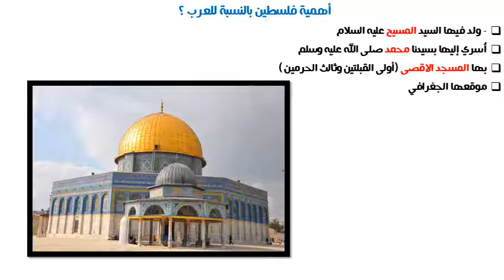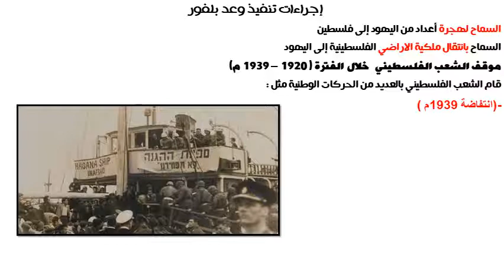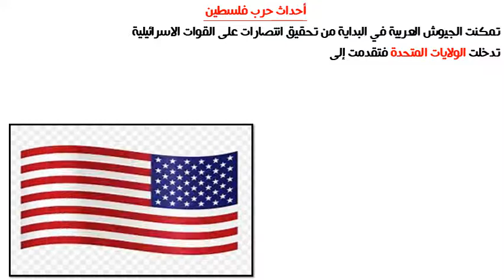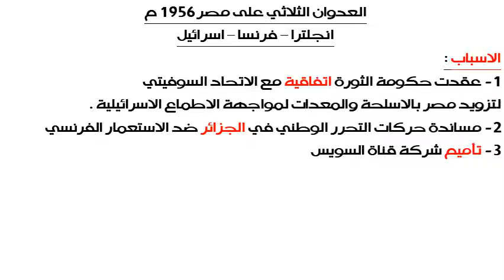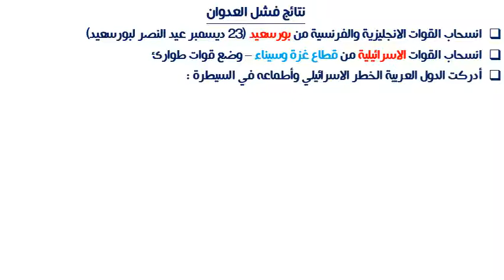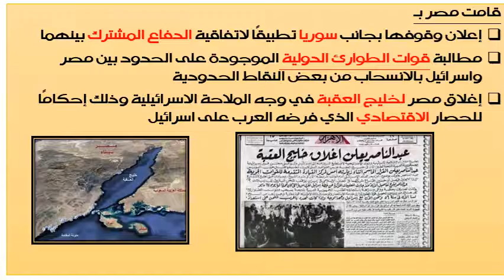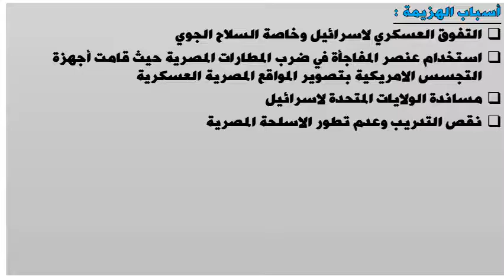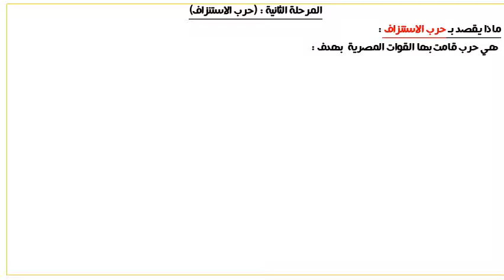دراسات-مصر والقضية الفلسطينية-الدرس الثاني-الثالث الاعدادي